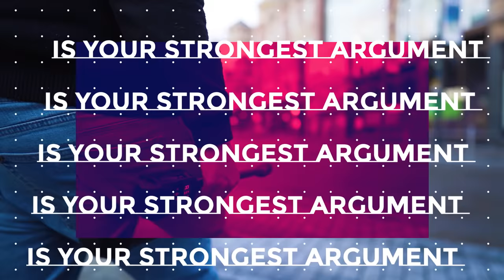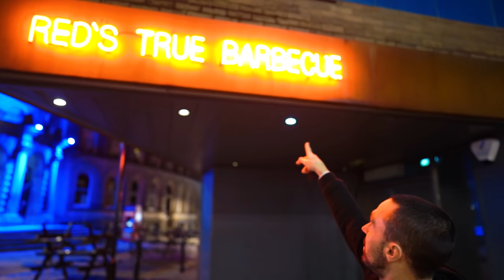Tipsy Night goers give their strongest arguments AGAINST Veganism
Joey Carbstrong VS the UK nightlife